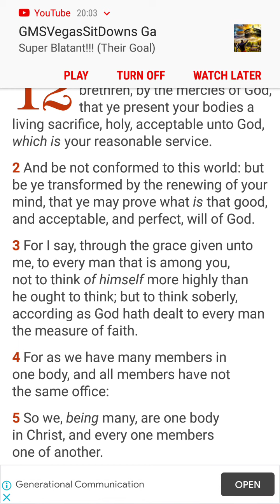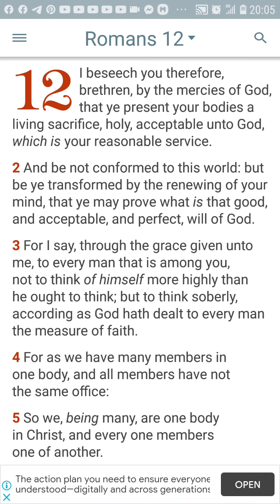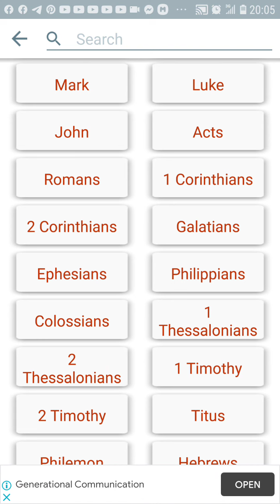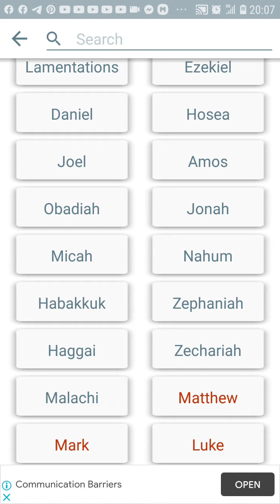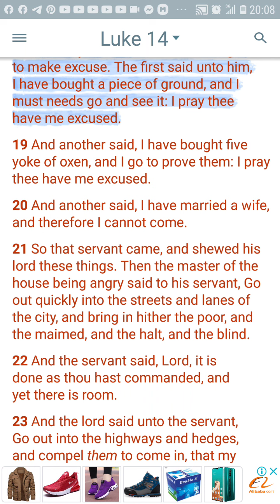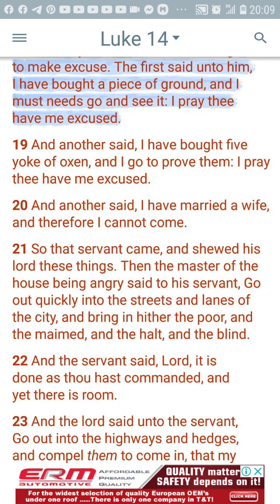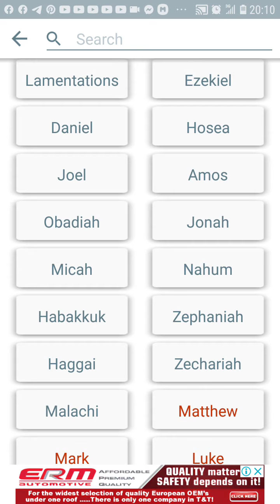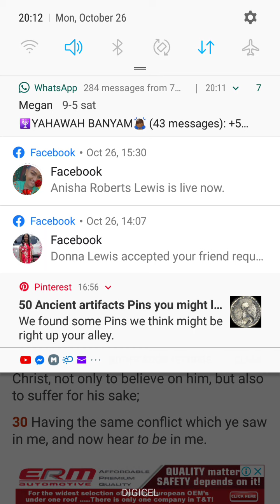They began to make excuse